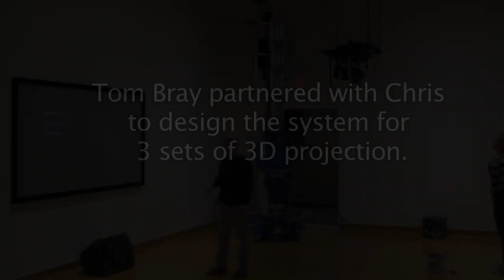Chris McNamara, FTVM, cinematic artist